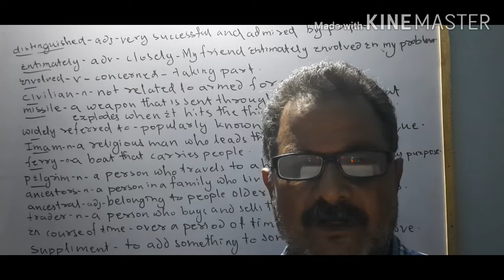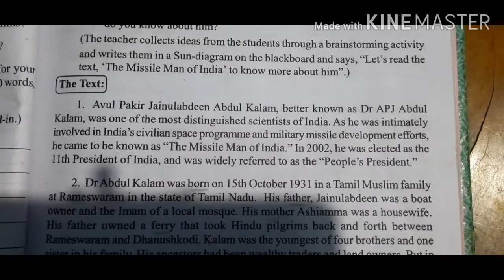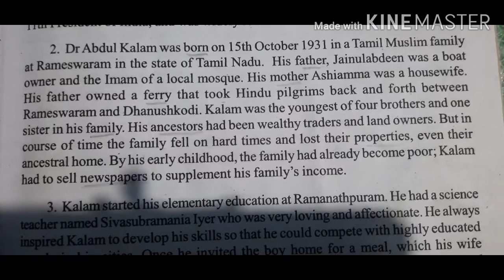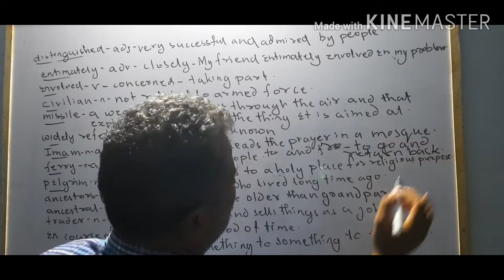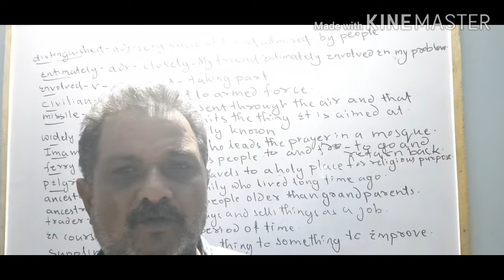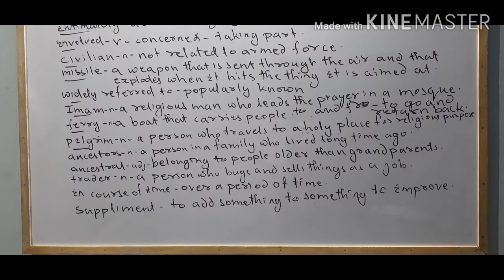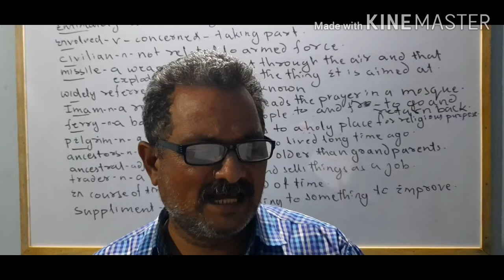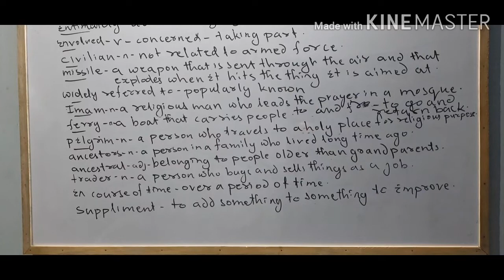Missile Man Of India-1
English Prose-Class-IX